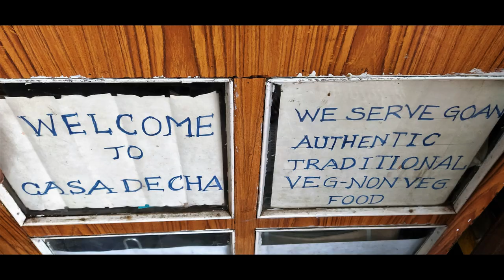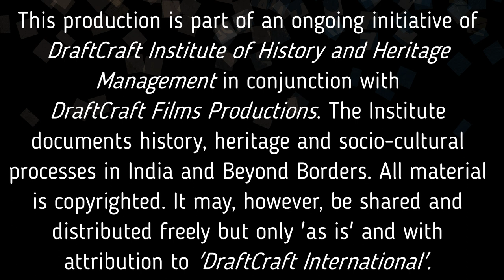Casa De Cha | Serving ethnic Goan food for decades | History and Heritage | DraftCraft Short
'Casa De Cha' is part of an ongoing initiative of DraftCraft Institute of History and Heritage Management in conjunction with DraftCraft Films Productions. The Institute documents history, heritage and socio-cultural processes in India and Beyond Borders. All material is copyrighted. It may, however, be shared and distributed freely but only 'as is' and with attribution to 'DraftCraft International'.

The production is a self-financed 'Short' of the DraftCraft International's T.E.A.S.E.R. series (Talks, Exhibitions, Art, Shorts/Shows, Events, Readings/Research) and part of 'Cuisines Of Goa Project' where intrinsic relations between food, people and cultures are explored, documented and popularised. The Project involves film productions, exhibitions, talks, lectures, screenings (StopWatch) of lengthier, extensive versions of Shorts and research programmes held in Goa and across the world.

DraftCraft International's flagship initiative 'StopWatch' engages participants in discussions over film screenings for awareness and sensitisation on issues of social and cultural relevance. StopWatch screenings and discussions are organised for interested groups, stakeholders, authorities and the public at large. The screenings are held at DraftCraft studios across India, Beyond Borders, at partner venues across the globe and in the open. You may commission a screening at your venue for a select audience as well.

DraftCraft International's Goa Programme also includes and is not limited to several zone-specific projects, as follows:

* Feni Project
* Gomantak: Then and Now Project
* Revival of the Goan Hindu  Project
* The Goa Inquisition Project
* Heritage Trails in Goa Project
* Made In Goa Project
* International Relations and Goa Project
* Tourism Policy in Goa Project
* Churches of Goa Project
* Unseen Goa Project
* Architecture of Goan Catholics Project
* Goa's Tryst with Nature Project
* Sands of Goa Project

Team DraftCraft